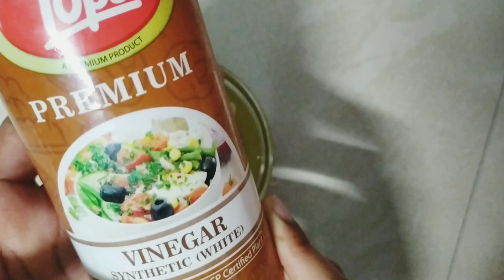VeggieWash/Veggie Wash/ DIY Fruit & Veggie Wash/Homemade Veggie Wash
Veggie Wash/ DIY Fruit & Veggie Wash/Homemade Veggie Wash

Hi... I'm SARITA TONGAR in this video I'm sharing How to make your own Natural Fruit & Veggie wash/ DIY

Fruit & Veggie wash/Homemade Vegetables
Wash Fruits & Vegetables during coronavirus Covid-19\How2Wash vegetable to remove pesticides.

DIYfruit& Vegetable Wash